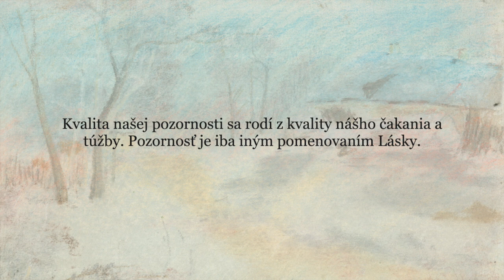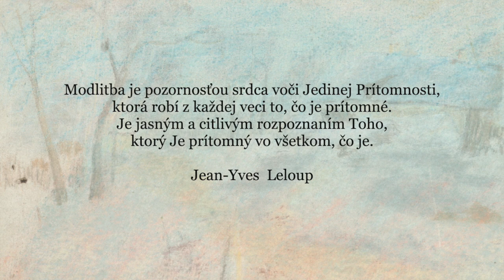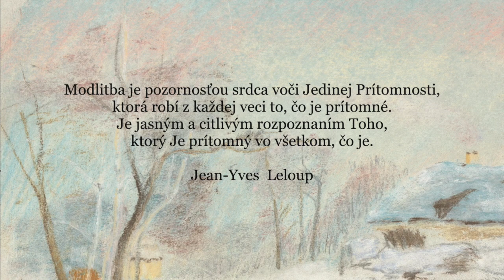Bdelé snenie erosu - 4.Advent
Slovo: Daniel Pastirčák
Čítanie Veľpiesne: Debora Pastirčáková
Hudobná meditácia Veni Emanuel
- Aranžnmá Peter Zagar,
- spev Juraj Adamuščin
- cello Gregor Regeš
Kamera: Debora Pastirčáková
Strih: Pavol Jurčo